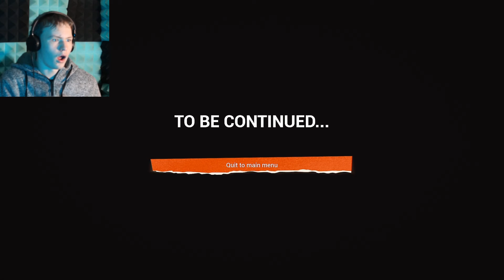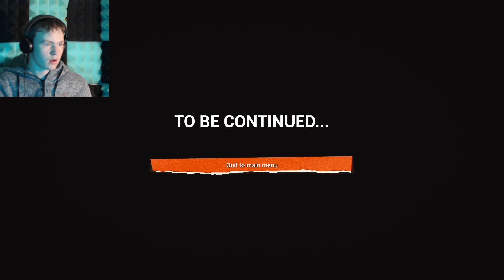HELLO NEIGHBOR 2 BETA ENDING WAS MORE THEN I WAS EXPECTING | HELLO NEIGHBOR 2 BETA - PART 3 (ENDING)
Today we finally go into Mr. Petersons attic in his new house and beat the beta in today's Hello Neighbor 2 Beta video